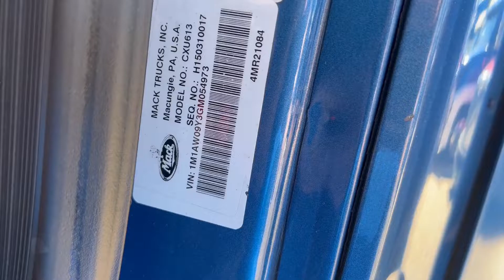2016 MACK PINNACLE CXU613 For Sale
Nice Clean Ride!!
Fleet Maintained
Mp8 engine
HP 415
10 speed
Miles 327,581
WB 234
Jakes
Cruise
Tilt/Tele
Power Mirrors/Locks/Windows
CD player
Inter-Axle Lock
Cold AC
Air Slide 5th Wheel
Air Suspension Dump
Clean vehicle history report see service logs for details runs